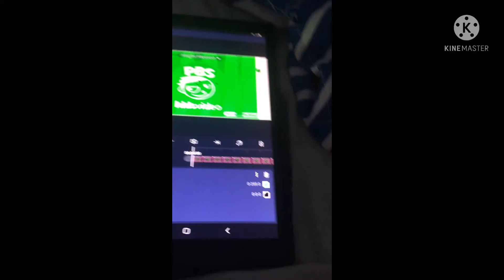(FOR TOY BONNIE EFFECTS KLASKY COOL BLUE) How to Make K Major 68